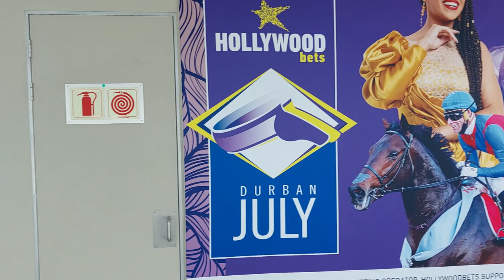The Hollywoodbets Durban July 2022 VIP Experience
I was fortunate to be invited by Hollywoodbets to a VIP experience at the Hollywoodbets Durban July 2022. I took some footage of what was an unforgettable experience at Hollywoodbets Greyville. Sparkling Water won the Durban July main race, the VIP experience was out of this world. A big thank you to Hollywoodbets for inviting me to join in on the big day.